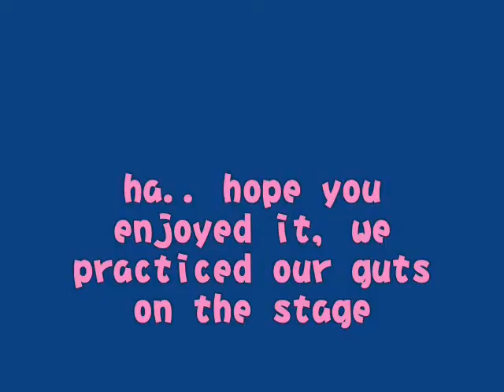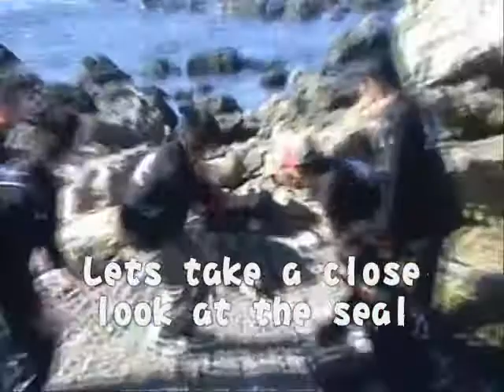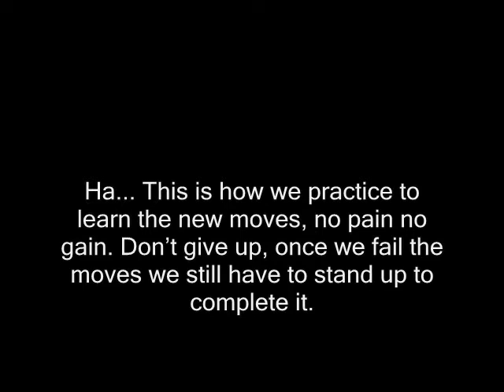2007 BLIA YAD South Island New Zealand Performance Part II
hope you will enjoy it,we are all beginer in break dance please give us some comment. when u finish it thank you : ) O Mi To Fo~~